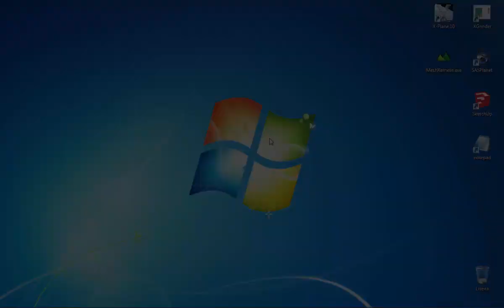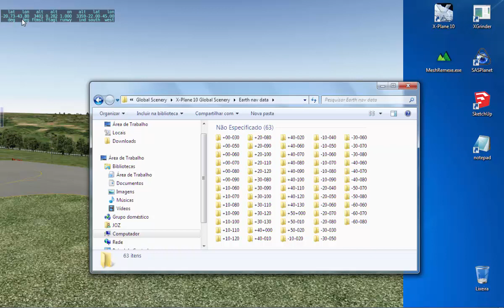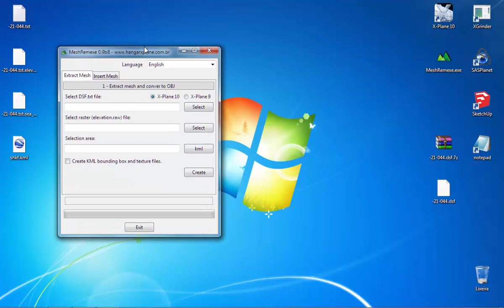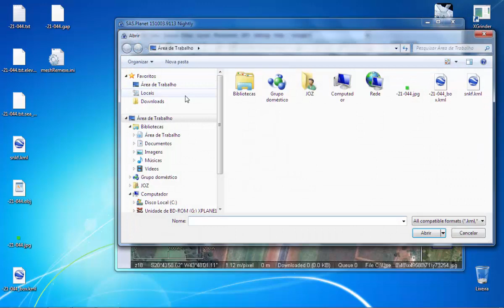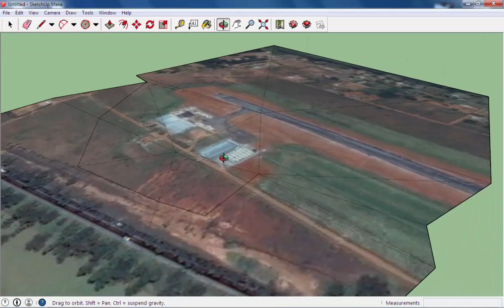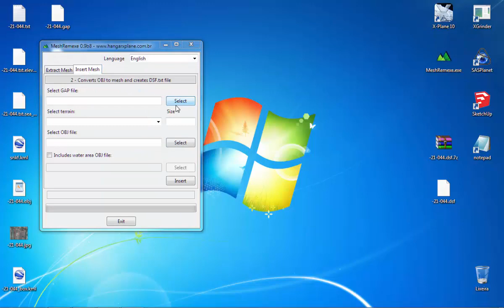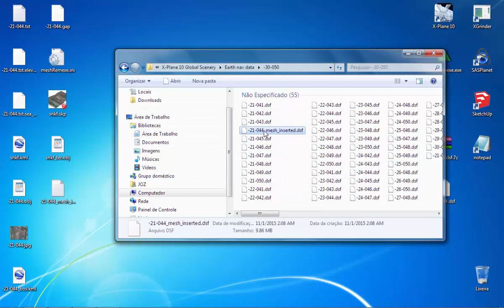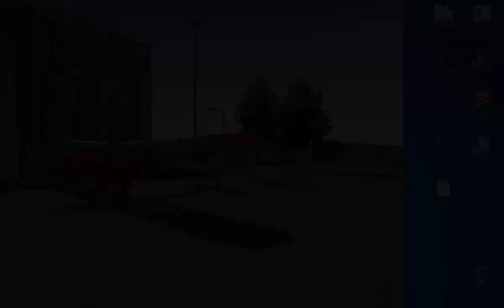Editando o mesh no X-Plane: Corrigindo elevações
Thanks to Cami De Bellis for english subtitles.

Vídeo tutorial mostrando como corrigir as elevações do mesh no X-Plane 10.